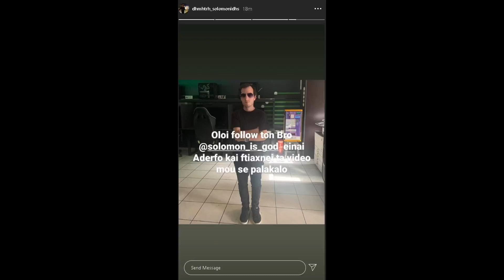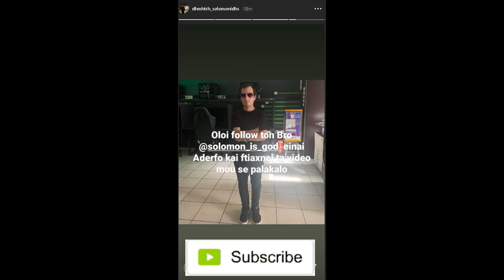Best of God Solomon #4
More Content from God Solomon